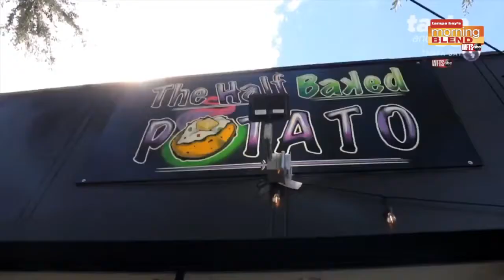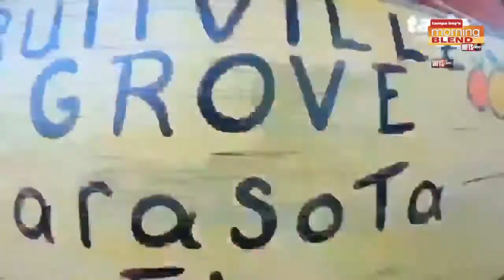Weekend Warmup | Morning Blend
Weekend Warmup